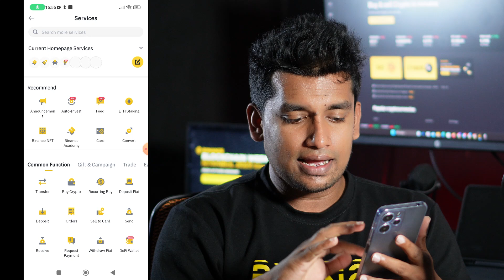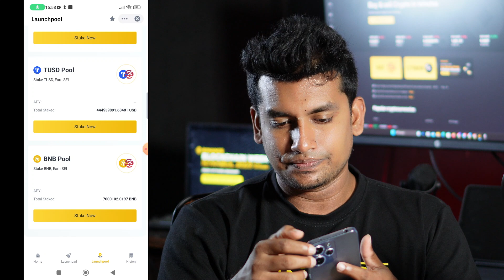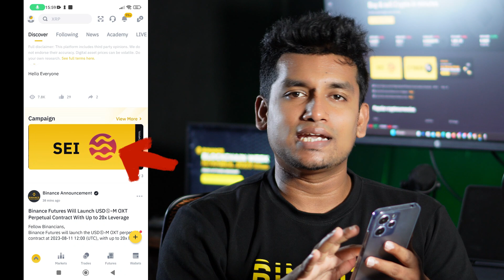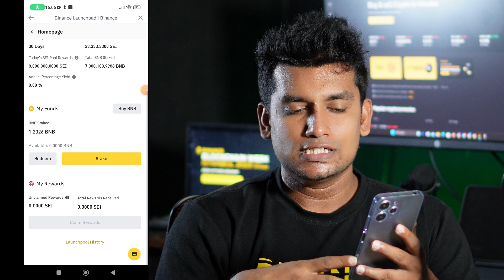Binance Launchpool Sinhala / Earn with Binance Launch Pool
අපගේ ටෙලිග්‍රෑම් එකට මෙතනින් සම්බන්ධ වන්න 👇👇🤑🤑🎁🎁

cryptocurrency නොමිලේ පාඨමාලාවට මෙතනින් සම්බන්ධ වන්න 👇👇🤑🤑🎁